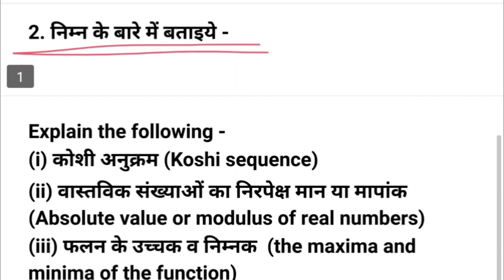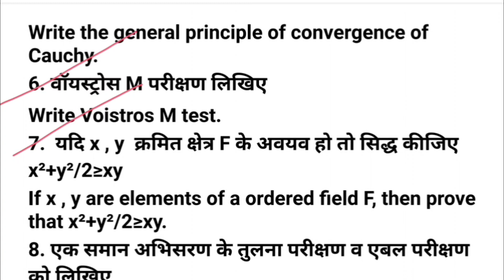Math 2nd Paper, Bsc Bed 2nd Year, Guess Paper & Most Imp Questions, Real Analysis, MGSU, Exam 2023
B.Sc. B.Ed. 2nd Year
Math 2nd Paper
Real Analysis

Most Imp Questions Videos 2023👉

Botany 2nd Paper▶

Zoology 1st Paper▶
Zoology 2nd Paper▶

Math 2nd Paper▶